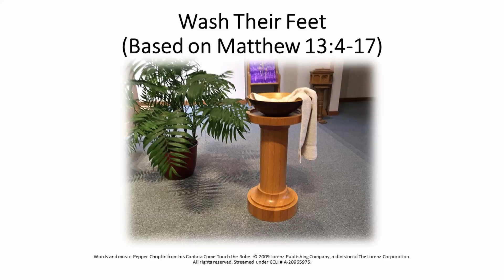Wash Their Feet